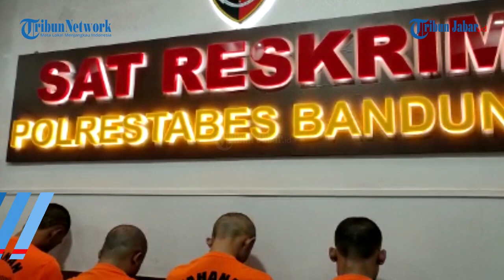EMPAT PELAKU PENGANIAYAAN DI BAGUSRANGIN KOTA BANDUNG DIRINGKUS POLISI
Kasatreskrim Polrestabes Bandung AKBP Agah Sonjaya saat ungkap kasus pengeroyokan di Bagusrangin, Kota Bandung

Penulis: Nazmi Abdurrahman | Editor: Januar Pribadi Hamel | Video Editor: Edwin Tk